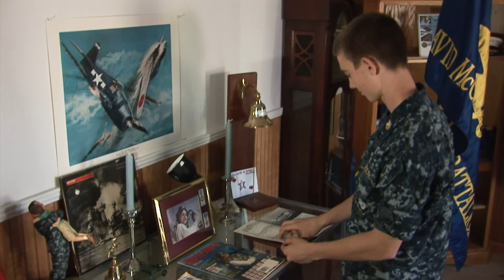EFSC - Add Service-Learning to Your Classroom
Faculty: Did you know that you can add a service component to your classroom? The Center for Service-Learning and Civic Engagement can help.